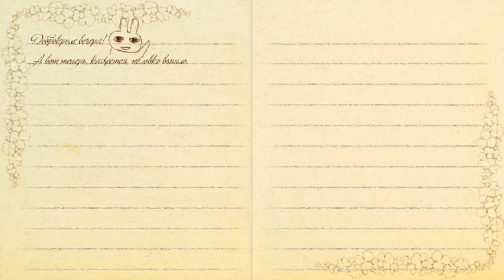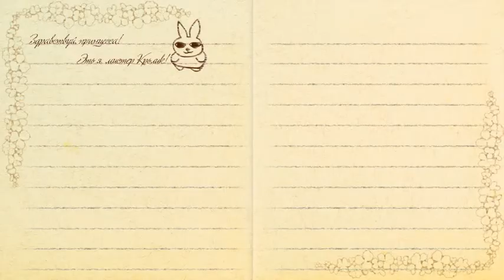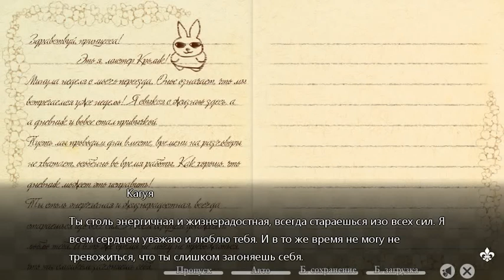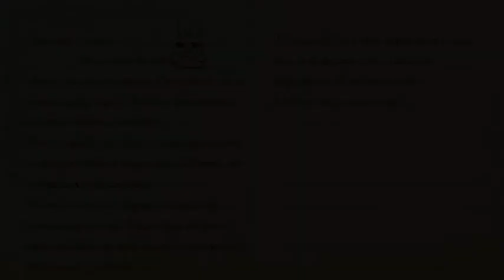TAISHO X ALICE EP.2 (Часть5)Кагуя